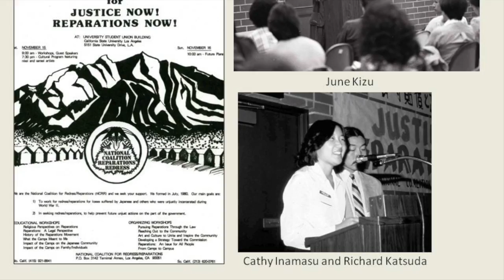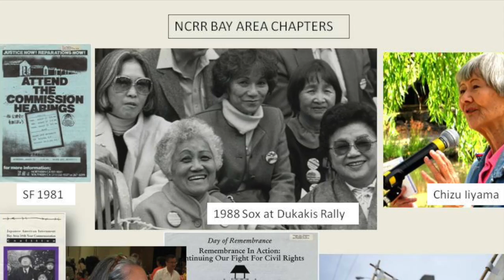NCRR BOOK LAUNCH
This video is about the history of NCRR in photos produced for "NCRR: The Grassroots Struggle forJapanese American Redress and Reparations" book launch.